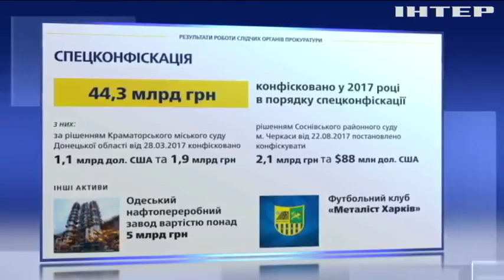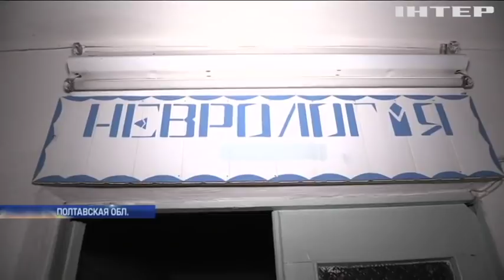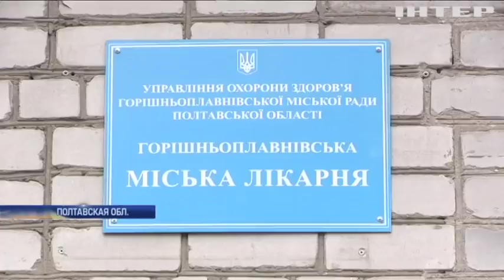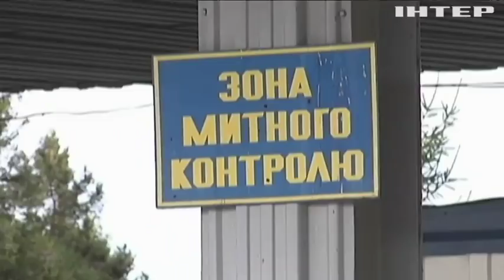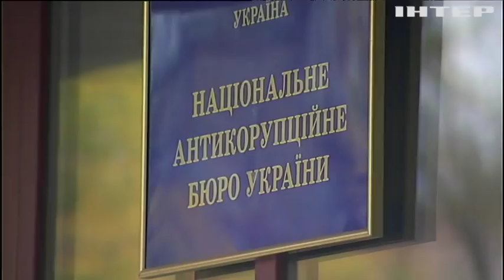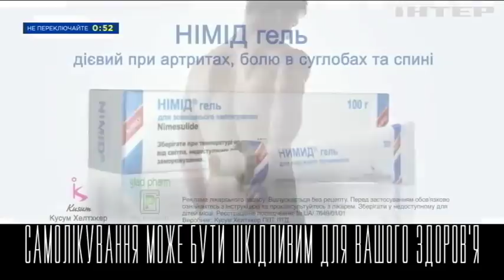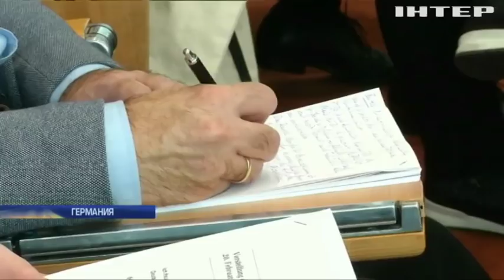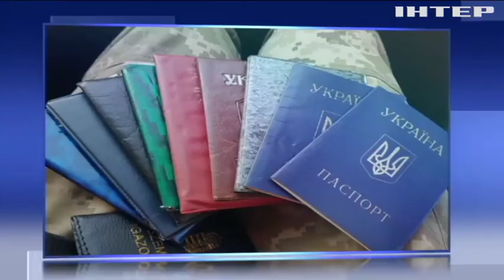Подробности, выпуск за 21 февраля 2018 года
Смотрите в этом выпуске:
Допрос президента. Что рассказал Петр Порошенко на слушаниях по делу о госизмене Януковича?
Большая перемена. Какие изменения подготовил Кабмин для школьников и военных пенсионеров?
Пограничное состояние. Прекратил ли Евросоюз финансовые проекты по модернизации наших КПП?
Бизнес на нищих. Кто в Черновцах организовал заработок на инвалидности и почему создателя схемы нельзя привлечь к ответственности?
Блеск и нищета Бундесвера. Почему немецкая армия ослабла и как ее собираются укреплять?